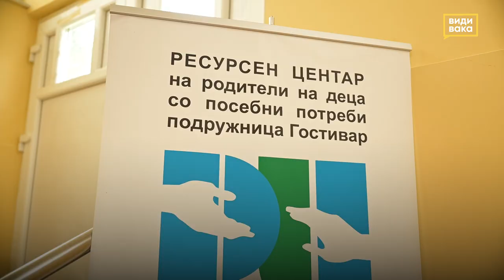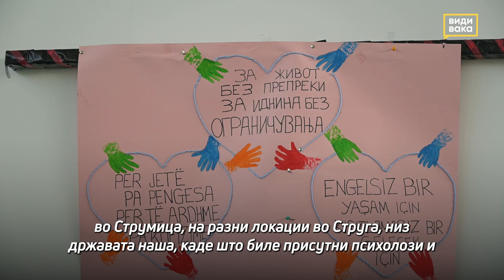Важноста на ССО во македонскиот образовен систем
Дознајте повеќе за Маргарита Маги Милошеска која преку својата животната приказна зборува зашто сексуалното образование треба да биде достапно за сите, вклучувајќи ги и лицата со попреченост.